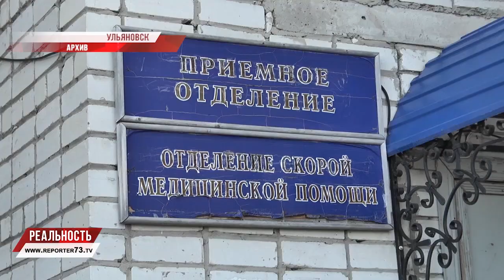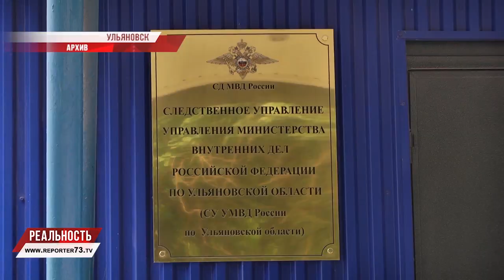СМЕРТЬ ПОСЛЕ ПРИВИВКИ ≠ "В СЛЕДСТВИИ"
7 ноября в Павловской районной больнице скончался двухмесячный ребенок. По факту смерти возбуждено уголовное дело. Организована комиссия по проведению служебного расследования.